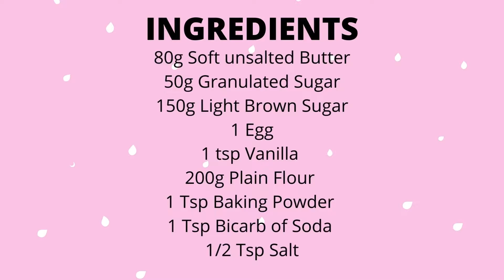Smartie Cookies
A super easy recipe for Smartie Cookies.

INGREDIENTS:
80g Soft unsalted Butter
50g Granulated Sugar
150g Light Brown Sugar
1 Egg
1 tsp Vanilla
200g Plain Flour
1 Tsp Baking Powder
1 Tsp Bicarb of Soda
1/2 Tsp Salt

Baking tray with with non-stick baking paper.

180C Fan
Bake 18 mins

Follow the video for step by step instructions. (You can pause at each stage)

 Happy baking everyone!

Please give the video a thumbs up if you enjoyed it.
Any comments leave them below :)